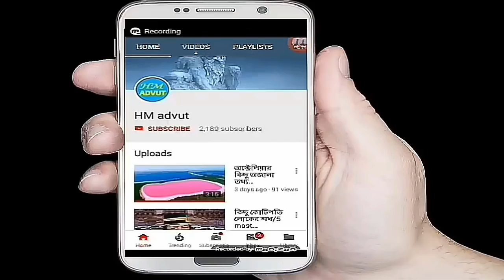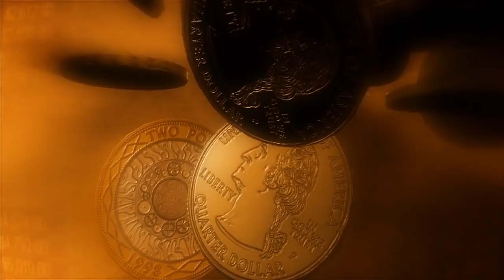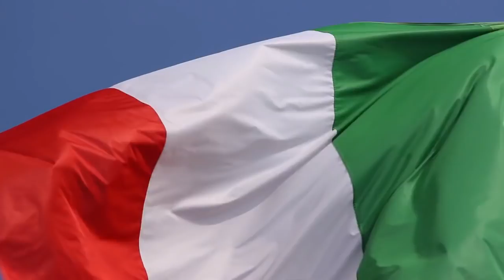ভারত আর আগের মত নেই,অনেকটা এগিয়ে গেছে / Some unknown facts about India / Bengali।